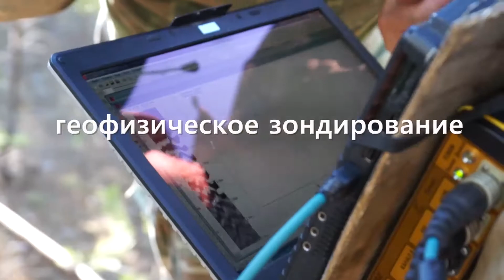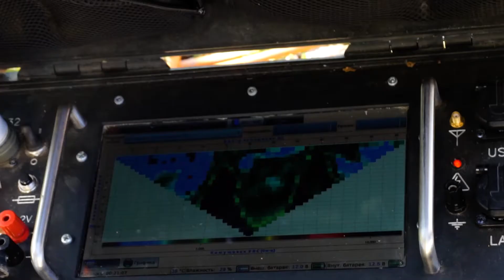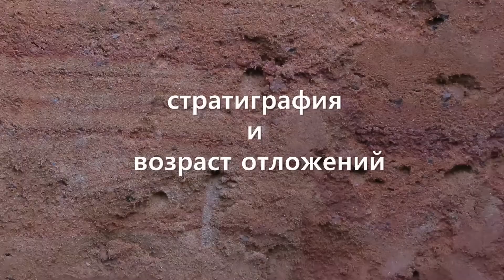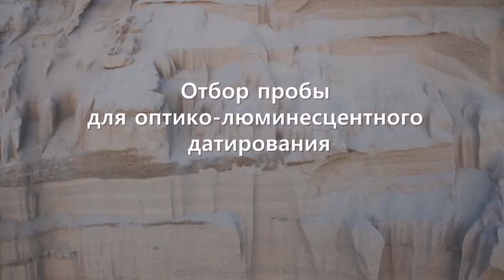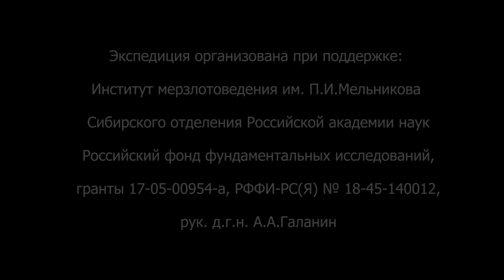Древнейшая палеолитическая стоянка Диринг миф или реальность